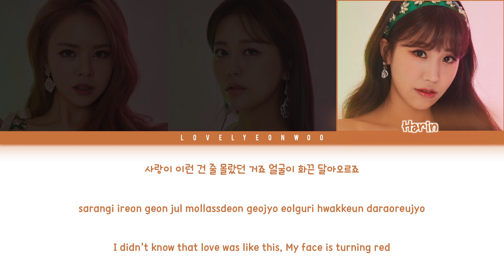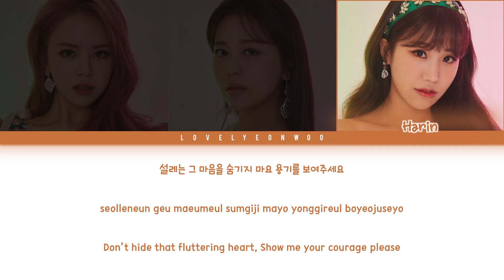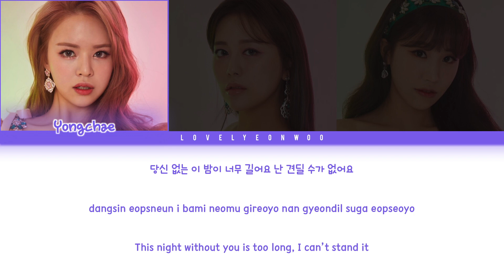Byulzzi (별찌) – BBIBBO BBIBBO (삐뽀삐뽀) Lyrics (Color Coded Han/Rom/Eng)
Artist: Byulzzi (별찌)
Song: BBIBBO BBIBBO (삐뽀삐뽀)
Album: ‘BBIBBO BBIBBO’ Debut Single

Members: Yongchae, Jihye, Harin
My bias: Yongchae
ENG: lovelyeonwoo

Don’t reupload.